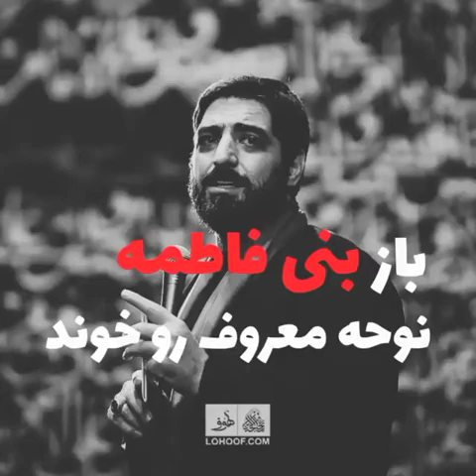نوحه معروف سید مجید بنی فاطمه، دل بی تاب اومده